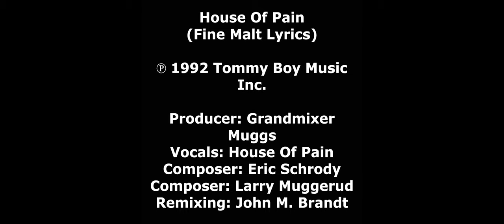House Of Pain - Jump Around - John B's Extended Remix 2020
An extended remix of one of the most Iconic Hip-Hop songs of the early 90s
I present to you an extended mix of Jump Around by House Of Pain.
I added in some little sample at the end you may recognize ;)